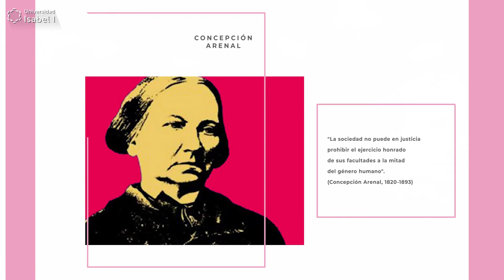HoyHablamosDe... Concepción Arenal - Universidad Isabel I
¿Quieres aprender el Derecho aplicado a la realidad dinámica y tecnológica actual?

Concepción Arenal Ponte fue jurista, escritora, periodista, activista social española y precursora del feminismo.

Sorteó las dificultades de su época y logró acceder a la Universidad pese a que en su época se impedía el acceso de las mujeres a la Universidad. Incluso se vio obligada a tener que disfrazarse de hombre para evitar que su identidad fuese revelada. Tras ser descubierta y lograr ser aceptada en la Universidad Central de Madrid como oyente, pronunció una de sus frases más célebres:
“La sociedad no puede en justicia prohibir el ejercicio honrado de sus facultades a la mitad del género humano”.

A través de sus obras “La mujer de su casa”,  “La mujer del provenir” y “Estado actual de la mujer en España” reivindicó el papel de la mujer española de su tiempo, combatió los prejuicios existentes y fomentando el acceso de las mujeres a los distintos niveles de la educación y trabajo, y siendo una de las pioneras en cuanto a lucha contra la disparidad salarial.

Para la historia nos queda su trabajo y su incansable lucha por la igualdad pues, como ella misma decía:
“Todas las cosas son imposibles, mientras lo parecen”

🎥José Manuel López, decano de la Facultad de Ciencias Jurídicas y Económicas de la Universidad Isabel I, nos cuenta su historia.